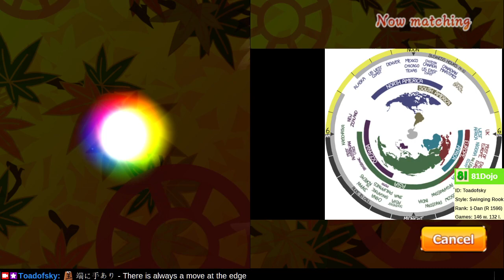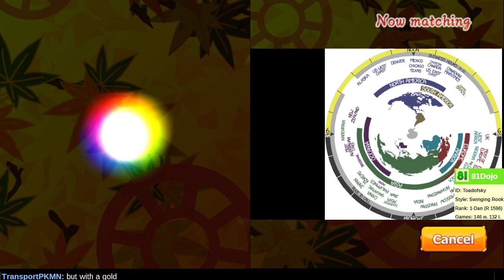[301] Road to 1-Dan on Shogi Wars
What happens when you play without a plan?  Does saving time on the clock really matter?